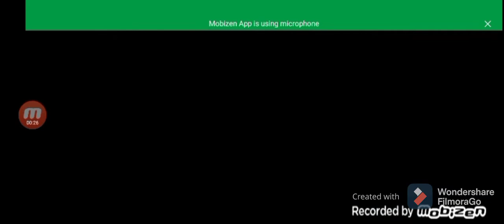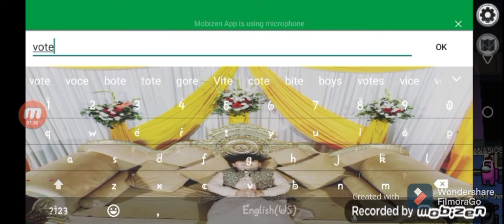I played first time among us on my gaming Channel (Musa Gaming)